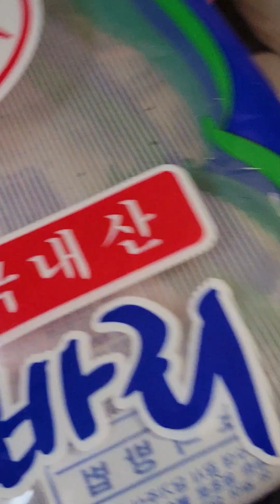🍒맛있는 소고기미역국 했어요😊 맛있는 저녁 드시고 항상 건강하세요💕